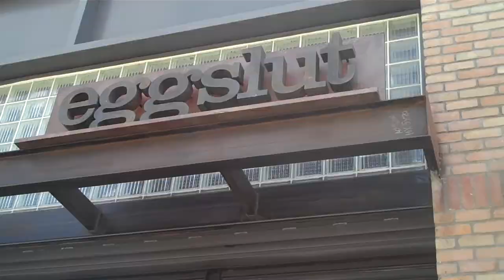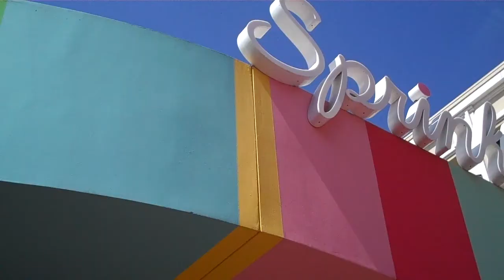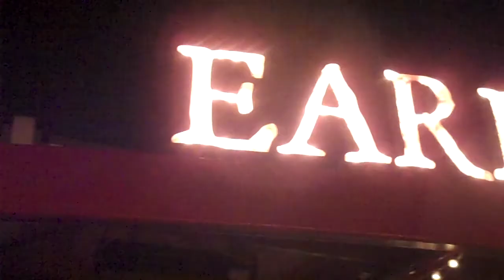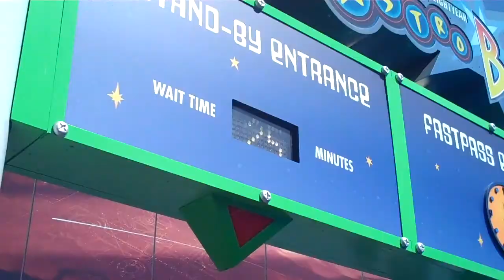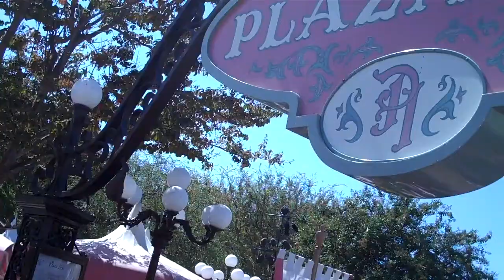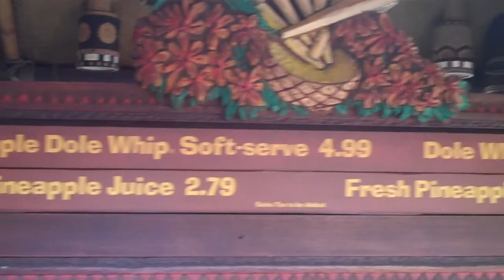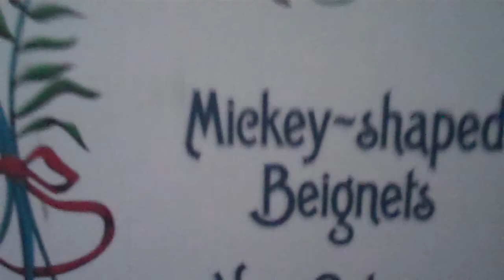Disneyland '17 - Vlog #184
long awaited disney trip with the fam.